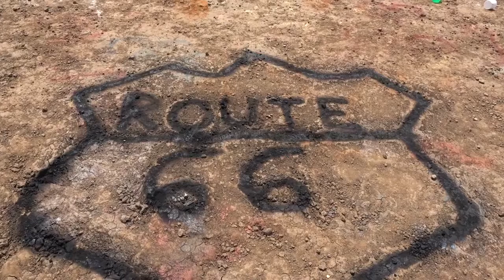Cadillac Ranch - Amarillo, TX - VW 29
People in Amarillo sure have a funny way of parking their cars... the paint jobs look nice though!

Cadillac Ranch is a public art display in Amarillo, Texas just off of Historic Route 66. Graffiti is encouraged on the cars (littering isn't, so be sure to take all paint spray cans with you when you leave).